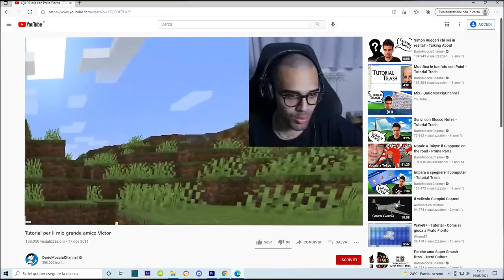Best Of Minecraft di Dario Moccia e Nanni, con la Tomodachi, Surry e Federic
Canale Twitch Dario (tutti i giorni dalle 21:45 "tranne" il sabato)